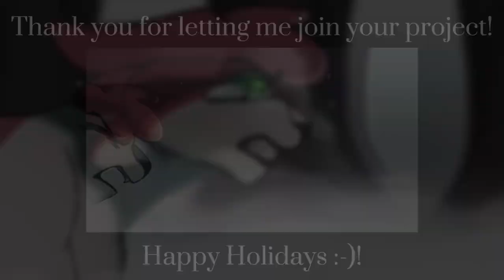BATI | PART 23 | for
Time taken: 9 hours straight